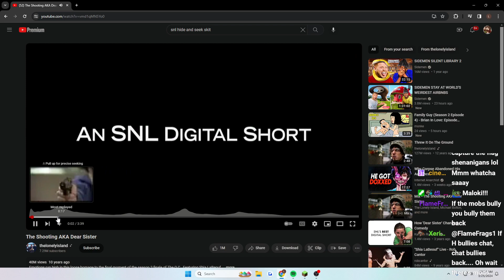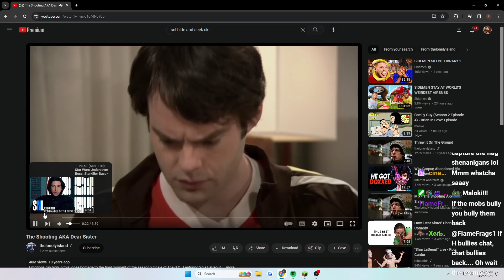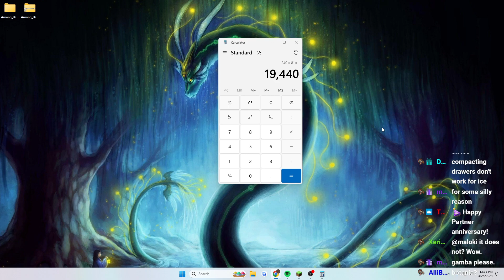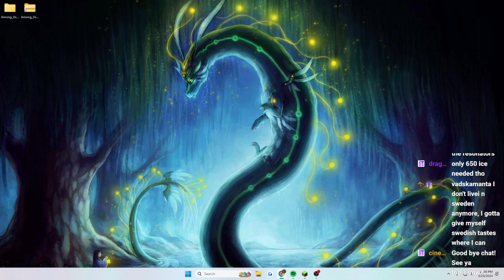[2024-03-25] ARTIFACT HUNTS ｜ DAY 33 HARDCORE FRAGGED CHALLENGE